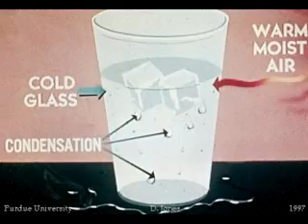condense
- condense flaho condenser dryer calfee broken strings secret inside me condense